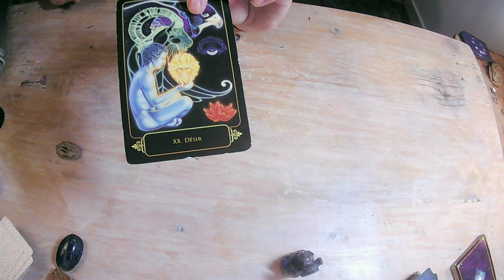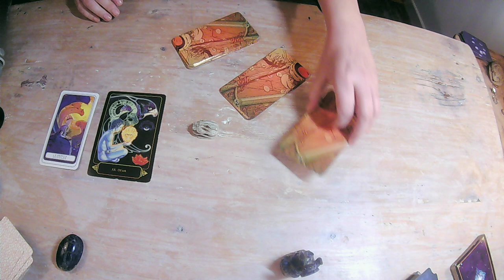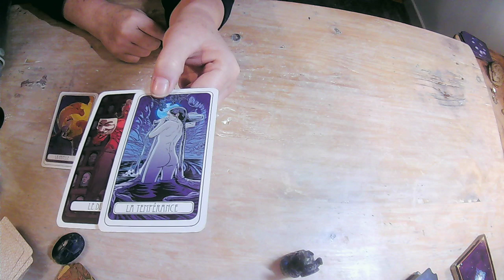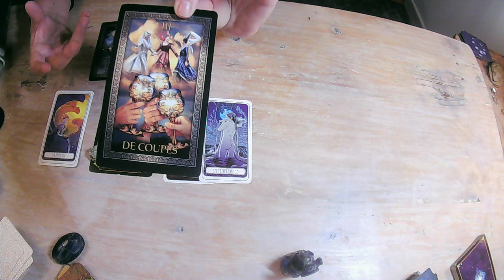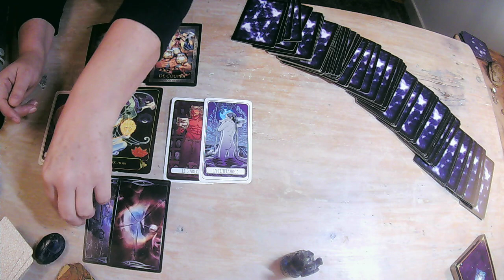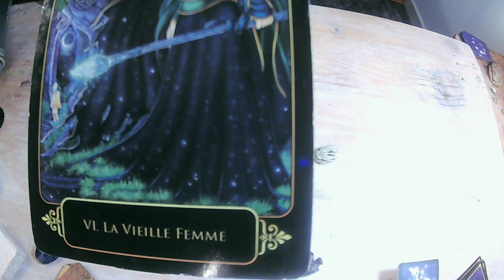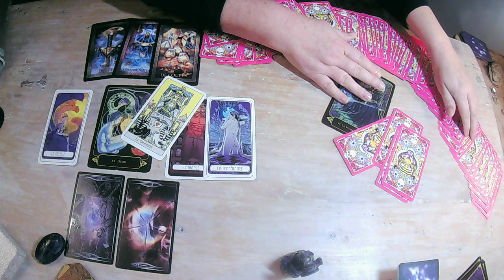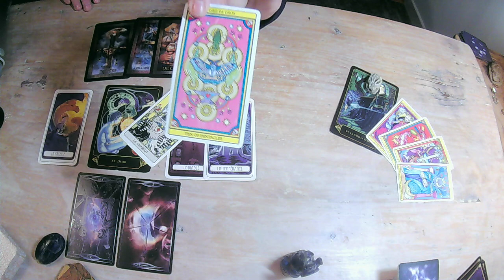LION NOV 22 VOUS ATTEIGNEZ LE GRAAL♌️💎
Votre clé générale du mois de novembre 2022;
NAMASTE🌈